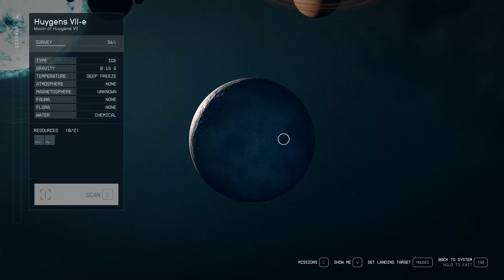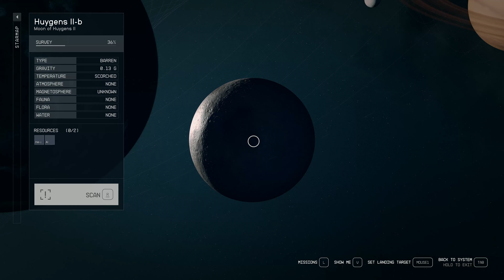Starfield - Back in a Class-c Claymore III conversion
This ship was actually the second Claymore III captured this NG+5. The upgraded Class-B Specter IV did a great job capturing ships and really didn't struggle for most encounters. The encounter with this Claymore III was tough though as the Claymore had two other ships flying with it and they all gave me a tough fight.

Searched for a while to see if maybe I could run across a Claymore IV, having captured my Specter IV; but didn't see one by the time I had earned 500K credits. So I decided to go ahead and build my Claymore III conversion. Seems to be working to expectation. Now to start clearing POIs for gear upgrades and to see what NG+5 brings with it.